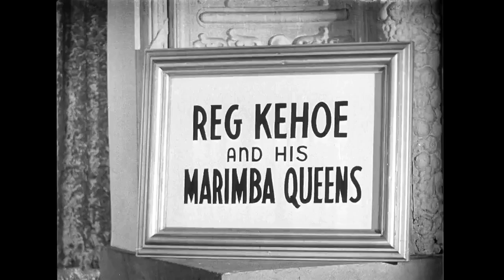Reg Kehoe and his Marimba Queens play "A Study in Brown"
"A Study in Brown" by Reg Kehoe and his Marimba Queens is the fourth and last segment from a soundie directed by Ben K. Blake for the Soundies Distributing Corporation of America, in 1944. This film is normally shown in reverse. This edit has been corrected and stabilized.